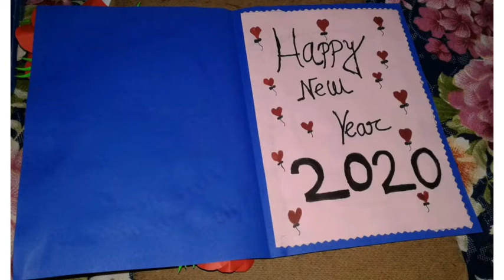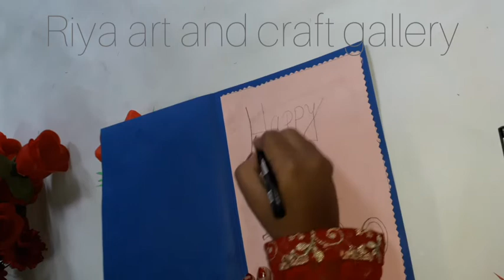How to make happy new year card//beautiful handmade happy new year card.#😙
Today I make a very easy nd beautiful happy new year card.